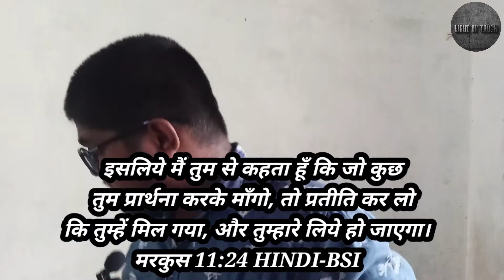9 Types Of Prayer(Part-1):- Prayer Of Faith/Light Of Truth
9 Types Of Prayer(Part-1):- Prayer Of Faith/Light Of Truth

This video is the first part of the video series called 9 Types of prayer.
In this video we are going to see the first type of prayer called "PRAYER OF FAITH".